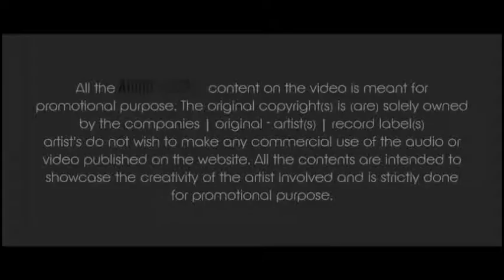टिप टिप बरसा पानी TIP TIP BARSA PANI || Nagpuri Nagada Remix Dj Song || Hindi Bollywood Stay Musical